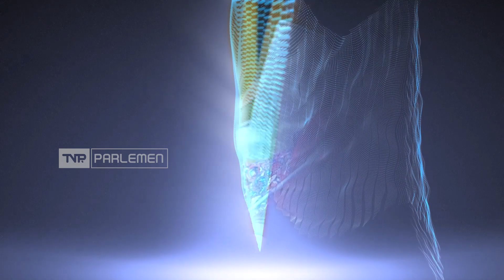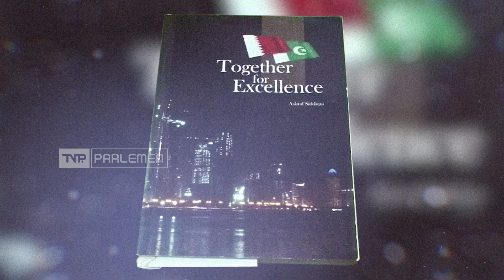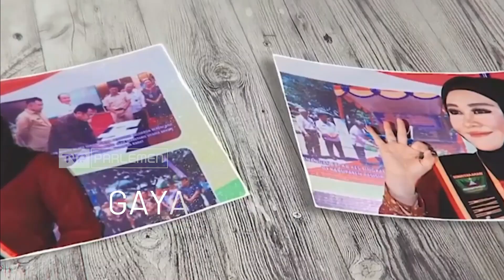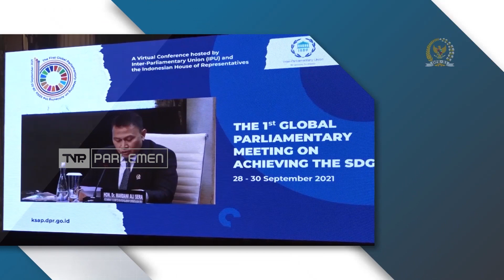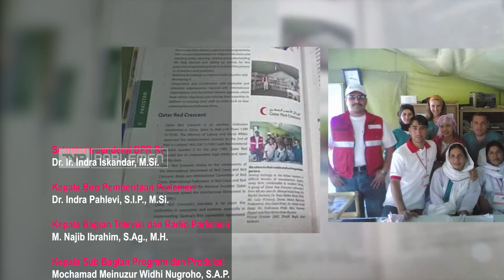Perempuan Parlemen - Dian Istiqomah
DIAN ISTIQOMAH,ANGGOTA DPR RI  PERWAKILAN DARI DAPIL  DKI JAKARTA III,MENJADI ANGGOTA DPR RI MERUPAKAN AMANAH,DAN TANGGUNG JAWAB BAGINYA,LANTANG MENYUARAKAN KEPENTINGAN RAKYAT.
MENJADI TOKOH  PEREMPUAN INSPIRATIF IA DAPATKAN DALAM  NOBEL PERDAMAIAN DUNIA,DIKENAL SEBAGAI ATLET KARATE,DAN JUGA PERNAH  AKTIF SEBAGAI RELAWAN BULAN SABIT MERAH YANG MEMPERJUANGKAN ,DAN MEMBERIKAN PERTOLONGAN  KEMANUSIAAN.

SAKSIKAN KISAH SELENGKAPNYA,HANYA DI "PEREMPUAN PARLEMEN"

NARASUMBER:
DIAN ISTIQOMAH
ANGGOTA KOMISI II DPR RI/F.PAN/DKI JAKARTA III